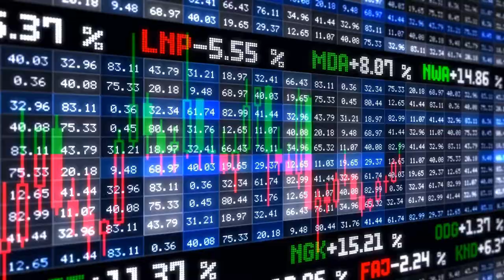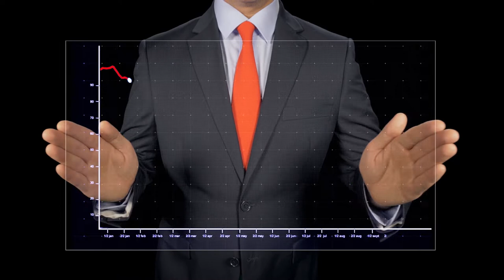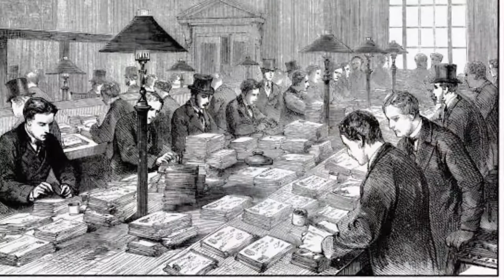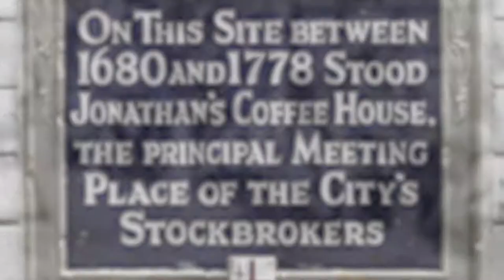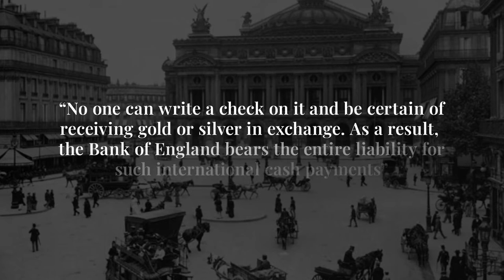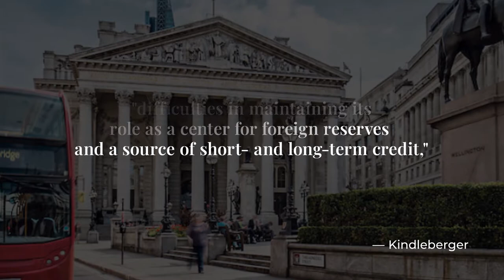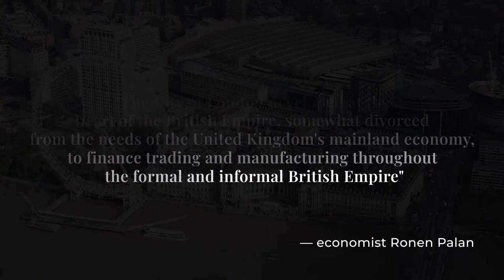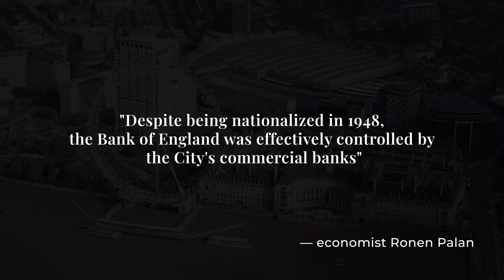Why Is London An Economic HUB?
London holds the title of global economic hub with dominance among the world's major economic cities. Even the cataclysmic warning during the 2016 referendum about the dire consequences of leaving the European Union, many financial analysts predicted that London would lose its financial throne, but all forecasts have proven to be incorrect so far. London is still the world's banker, and it has grown in some ways.

London is extremely resilient, with numerous economic pillars securing its future as a financial center. One thing that distinguishes London is that it is the United Kingdom's leading net exporter of financial services.